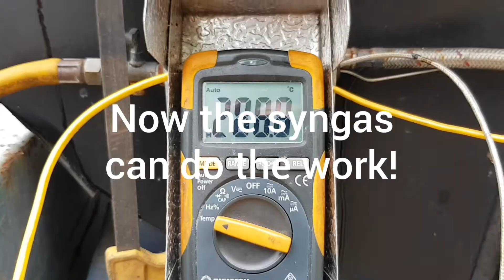Biochar made easy!